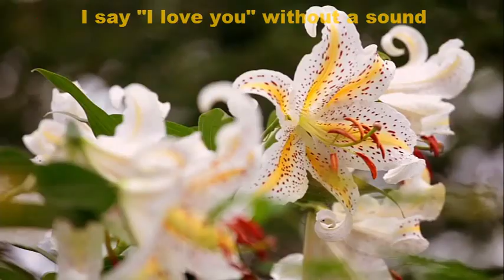9 NATURE FLOWER ENGLISH SUBTITLES